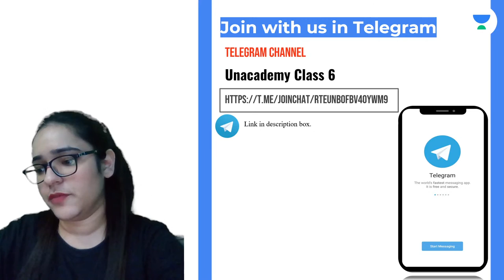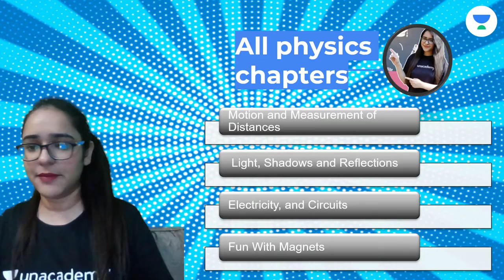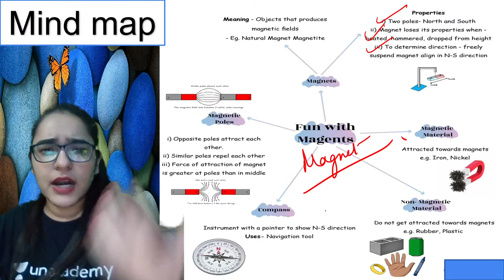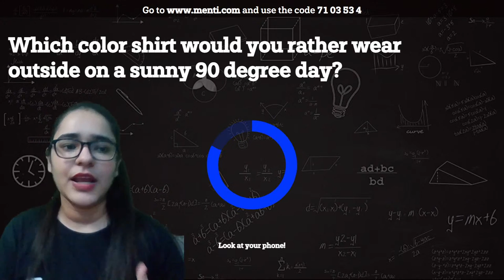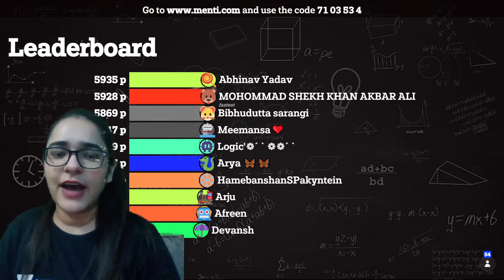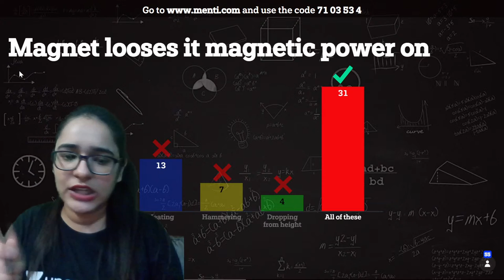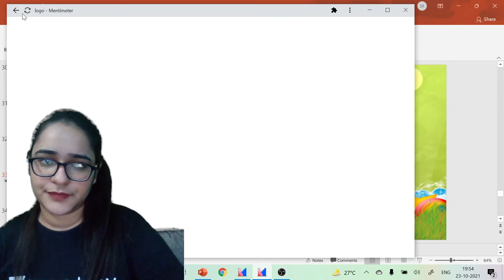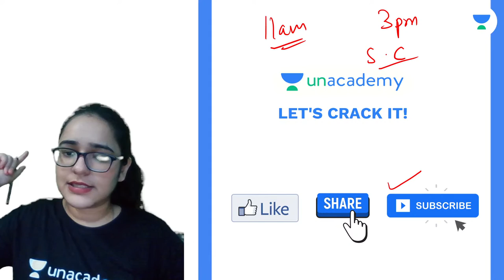One Shot Quiz: Physics Chapters | Science | Unacademy Class 6 | Smriti Rana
In today's live session, we will be covering the topic -“ One shot Quiz- Physics Chapters ” for CBSE Class 6 Science. Smriti Rana will help you understand this topic and boost the preparation strategy for Science, resulting in fast-forwarding your preparation for your exams. We’ll continue to bring such lectures for a thorough understanding and completion of your Class 6 Syllabus.

Unacademy Class 6 is a free YouTube channel that aims at paving a strong foundation of Science, Maths, SST and English for students. Unacademy believes that a stronghold on subjects like Science, Maths, SST and English can only be accomplished with a greater level of emphasis in class 7.

✿Unacademy Subscription Benefits:
1. Learn from your favourite Educator
2. Dedicated doubt clearing sessions
3. One Subscription, Unlimited Access
4. Real-time interaction with Educators
5. You can ask doubts in the live class
6. Limited learners per batch
7. Download the videos & watch offline